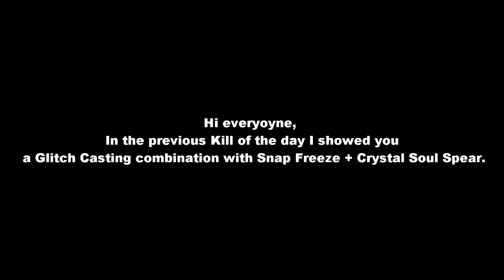Kill of the day 94 - Dark Souls 3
Don't forget to check the description down below \[T]/

If you want to be part of the "Kill of the day" series make sure you follow the rules below :

- Upload your video to youtube.
- Make it UNLISTED or PUBLIC (I can’t watch a private one, duh).
- It should NOT be part of a montage or be edited in any way (SFX, music, etc...).

If you got all that right, then send me a link to your video, your ingame nickname and if you want me to add a link to your channel in the description, to this mail :

Character Name: Zekkai
My Steam: Zekkai